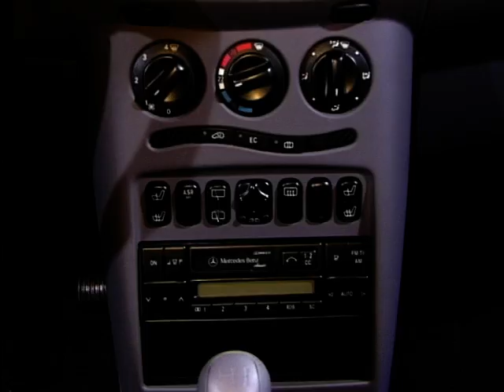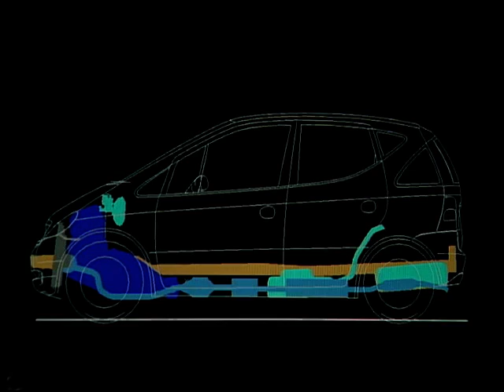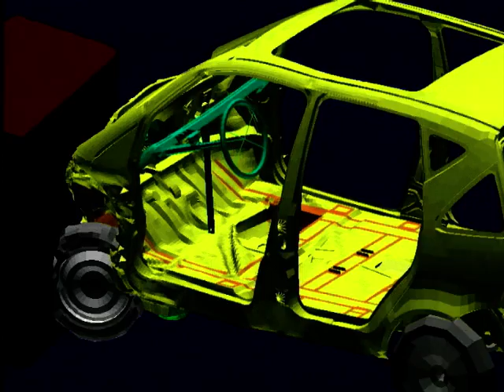1997 Mercedes A-Class Launch - Geneva Motor Show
Ginny Buckley is at the 1997 Geneva Motor Show for the launch of the Mercedes A-Class, where she speaks to WhatCar? journalist - Roger Stanfield, about the new car and what he thinks about it. He describes the A-Class as a very important car for, not only for Mercedes, but also the entire motoring industry.